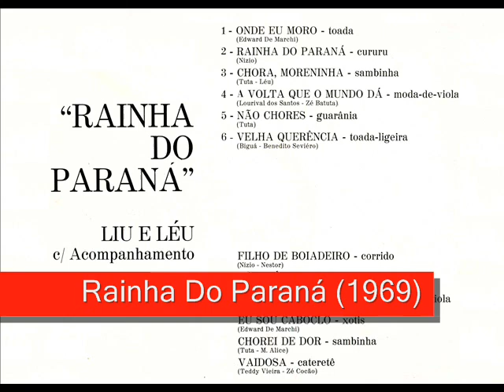01 Onde eu moro - Liu e Léu - Rainha Do Paraná (1969)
Liu e Léu - Rainha Do Paraná (1969)